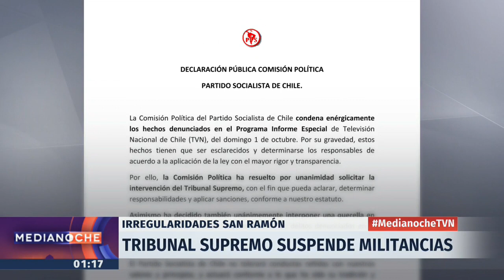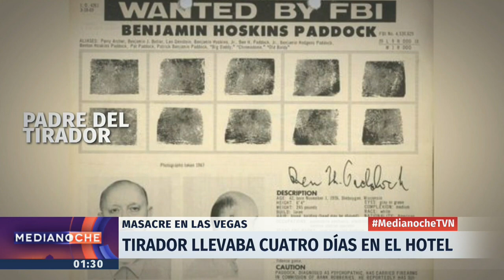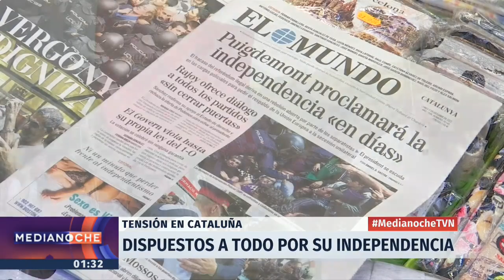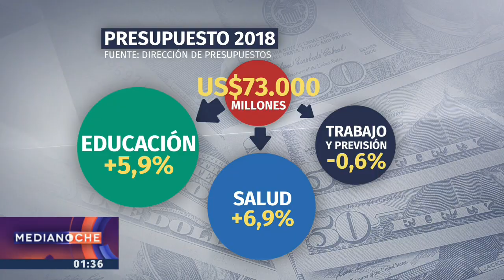Medianoche - Lunes 2 de septiembre | 24 Horas TVN Chile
Felipe León revisó la decisión del Tribunal Supremo del PS de suspender la militancia del alcalde de San Ramón tras las irregularidades presentadas por Informe Especial; el "día de furia" de una conductora que chocó en reiteradas ocasiones el vehículo de su ex pareja en Arica; el tiroteo en Las Vegas que dejó al menos 59 muertos y 527 heridos; y más. Detalles en el noticiero.